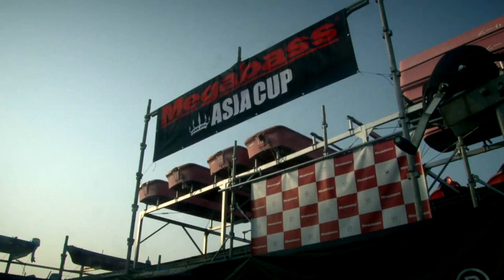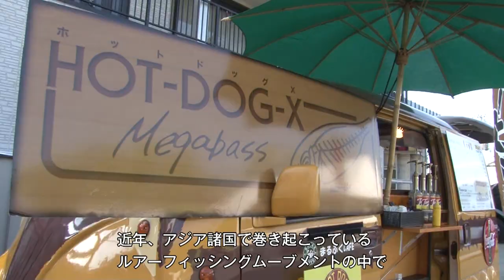MEGABASS YUKI ITO in ASIA CUP FINAL at LAKE BIWA(MEGABASS MOVIE #197)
メガバスホームページはこちら

メガバスフェイスブックページはこちら